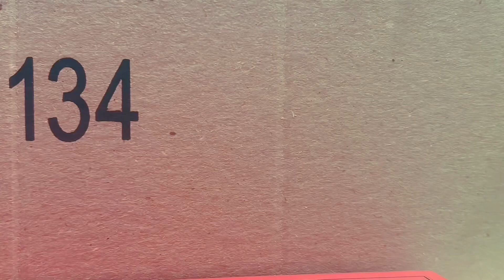Funny Stikbot Scenarios! (Stikbot Stop Motions)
OH YEAAH MORE STIKBOT STOP MOTIONS WOOOOOOO!!!